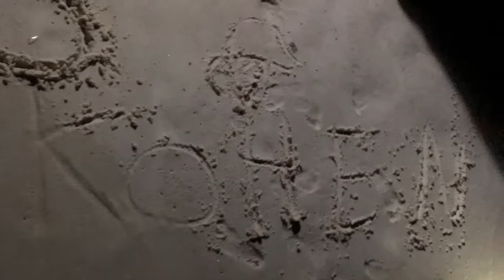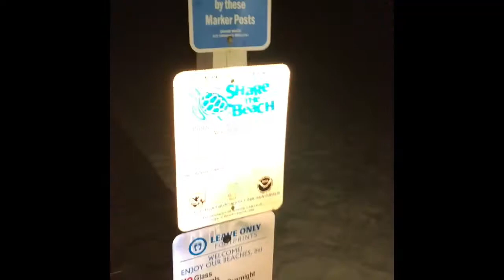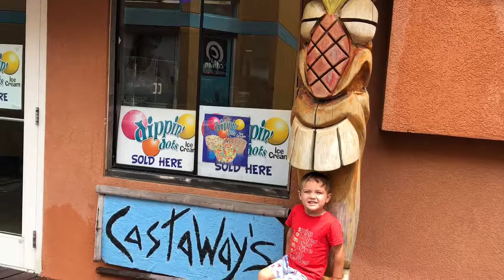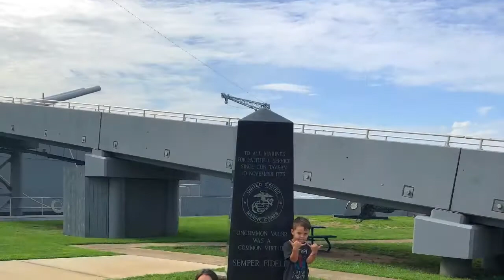Family vacation to orange beach